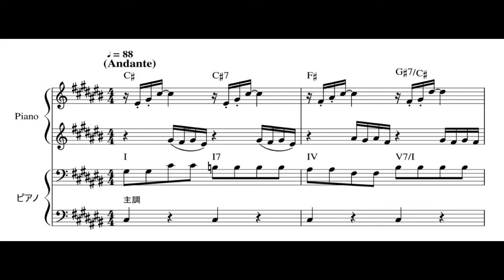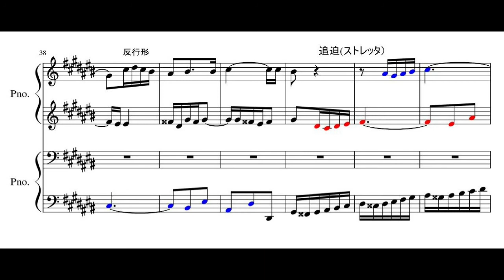Plrelude in C# major BWV837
2022.6.3.
アナリーゼは大体間違っている。